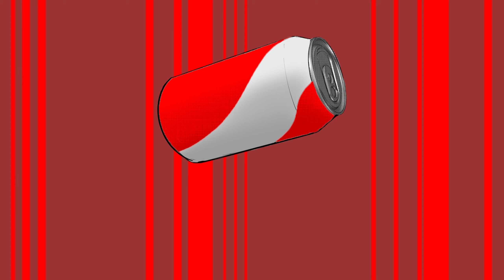It's Death Must Die, but with Guns!? | SODAMAN [demo]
Join Sodaman, a supersoldier fighting against the alien hoards with his soda powers, in this action rogue-lite. Find game breaking sodas and concoct custom cocktails. Unlock new weapons, sodas, cybernetics and more. But first, crack open a cold one.